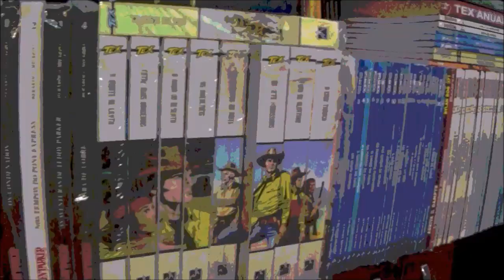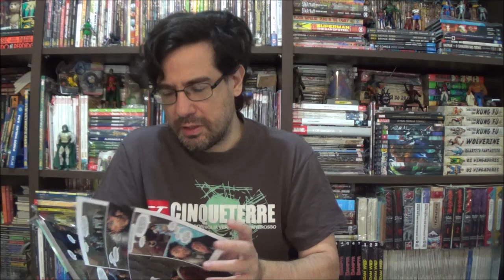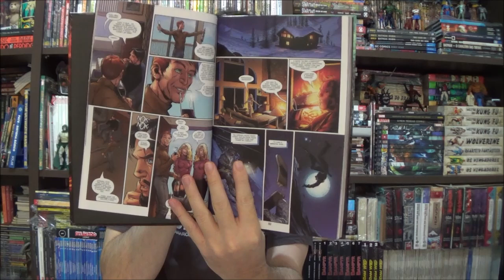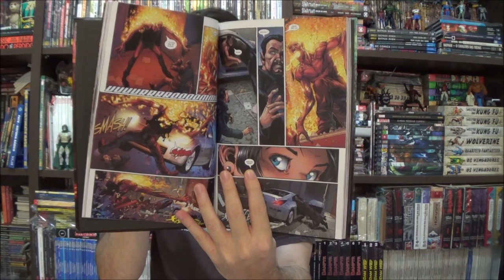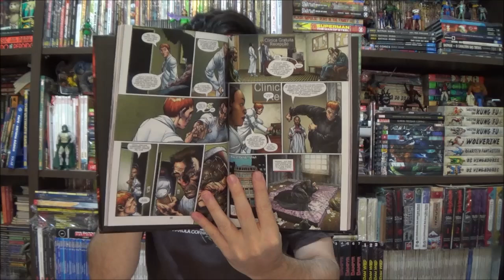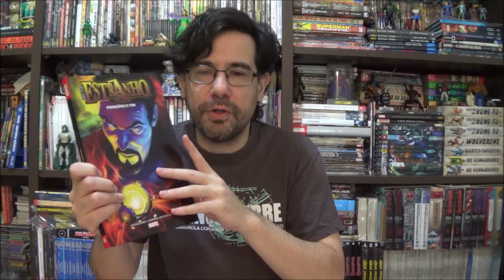Chapéu do Presto - Doutor Estranho por Straczynski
Bem-vindos a mais um Chapéu do Presto, no episódio de hoje apresento a origem do Doutor Estranho por J. Michael Straczynski.